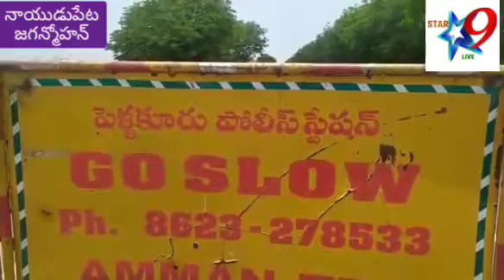కరోనా నియంత్రణ లో బాగంగా విధినిర్వహణలో నేను సైతం అంటున్న పెళ్లకూరు Si రమ్య చిత్తూరు జిల్లా శ్రీకాళహ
Star9 tv